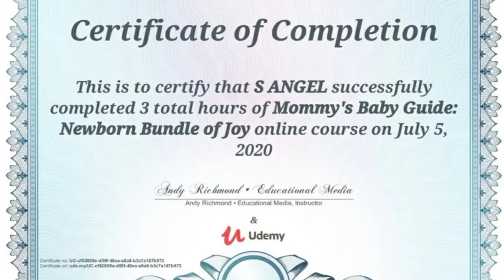குழந்தைக்கு மொட்டை அடிப்பதனால் ஏற்படும் நன்மைகள்...||Benefits of Shaving Baby's Head..